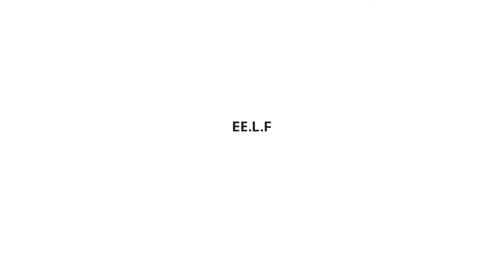Hoe werkt jacquardontwerp?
Ben je benieuwd hoe jaqcuardontwerp in z'n werk gaat? Bekijk deze video en volg het proces zoals dat bij de EE Label Factory gaat.